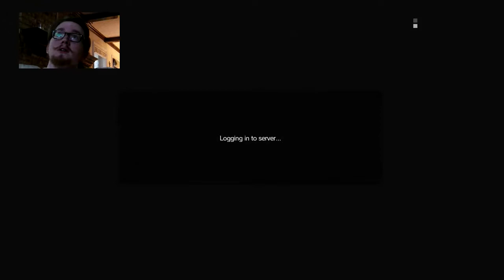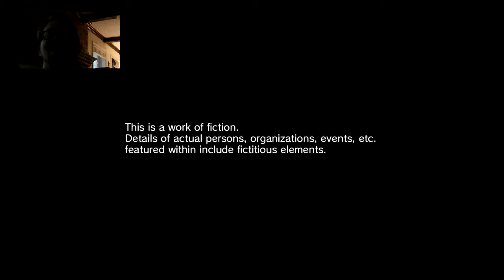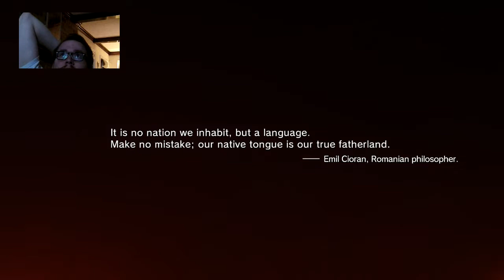Metal Gear V: The Phantom Pain part 1 Head Bandage Guy (Part 1)